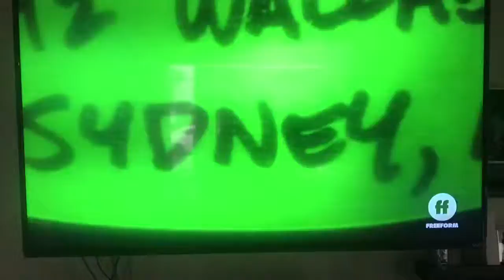May 8, 2019